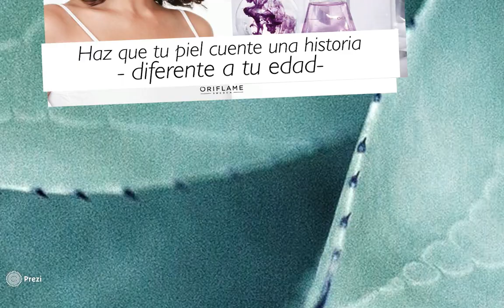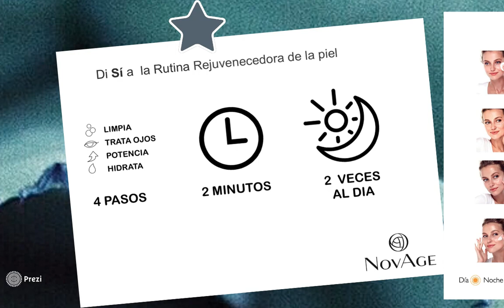Sistema facial antiedad True perfection, Catálogo 7 Oriflame Colombia